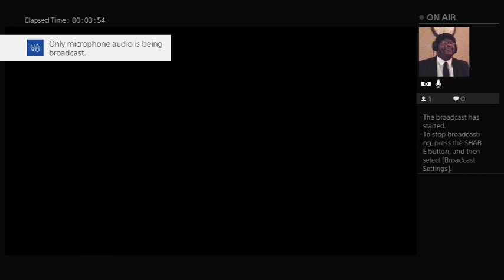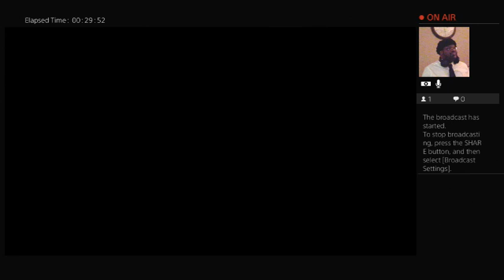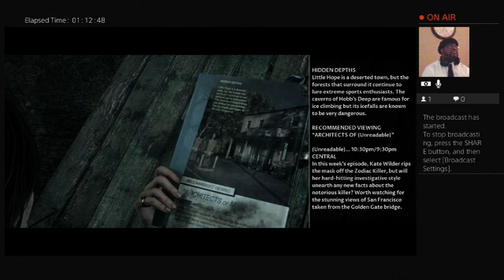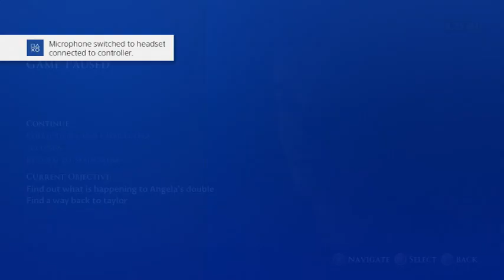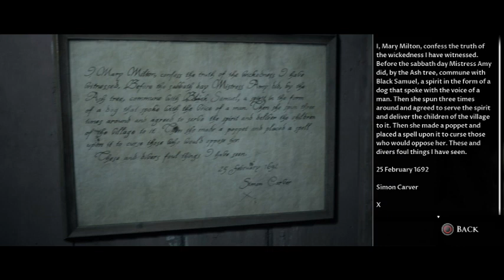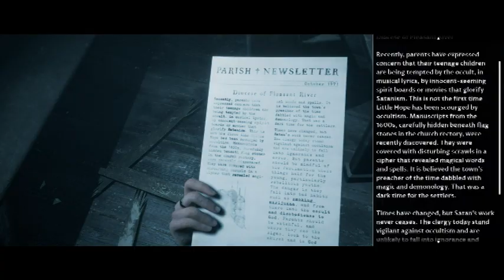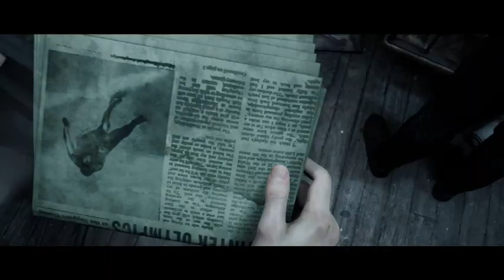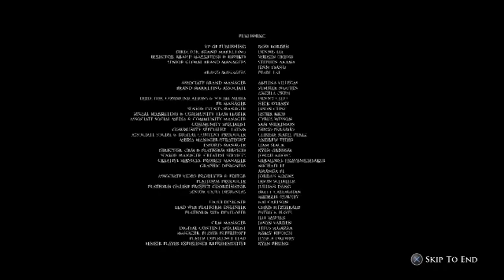Little Hope: Jules Winfield takes on Witches